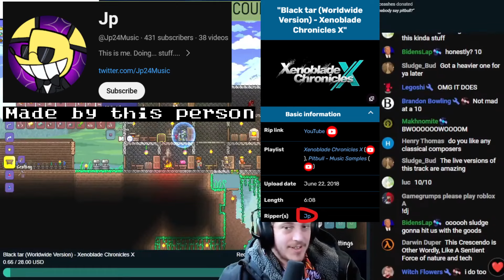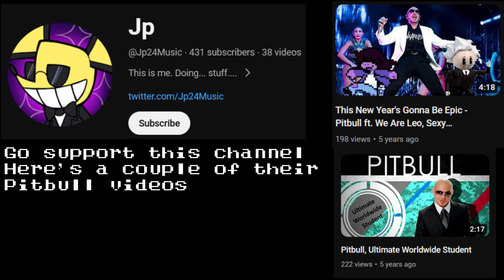Pitbull Unleashes The Monado | JP/Siivagunner - Black Tar Hotel Room | Brad Taste Uncut Reactions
JP's Channel: @Jp24Music
Pitbull Mashups:

Timestamps:
0. Start - 0:00